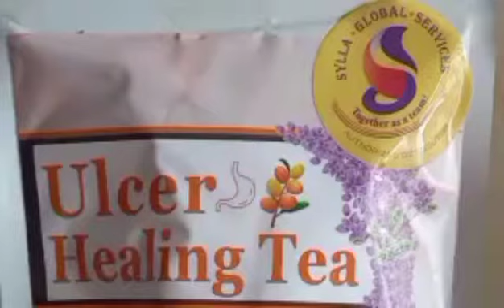Ké-Macina TV, la télé des sans voix